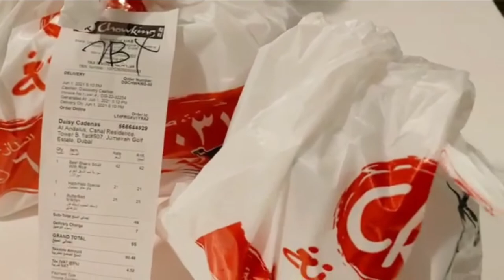CHOWKING MUKBANG 2021 | FILIPINO FAVORATES | HALO- HALO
Hello World,
Another mukbang here😋😋 @Chowking - Filipino favourites please stay with me till end of the video 🥰🥰🥰
Thanks and stay safe everyone💖💖💖

And if you guys  interested on make-up, and Reviews Kindly check this out👇

*  THE POWER OF MAKE UP || SMOKEY EYE MAKE UP INSPIRED BY TYRA BANKS || TRANSFORMATION || DAISY UBAYANA

* UPDATE FOR THE DEFECTIVE ITEM FROM NOON ONLINE SHOPPING -UAE || AND UNBOXING FOR THE SELFIE STICK

* EXPERIMENTING MAGGI MANDI MEAL KIT TO HAVE MORE PORTION OF SERVINGS || MY WAY OF COOKING MANDI

* HOW TO CLEAN YOUR COOKER LIKE BRAND NEW || WATCH THE MAGIC OF THE MIRACLE CREAM CLEANER

⁕ CHOPSTICK AND FLAT IRON HACK || DOES IT WORK?! || HOW TO CURL- USING CHOPSTICK AND FLAT IRON

HCreated with Wondershare Filmora